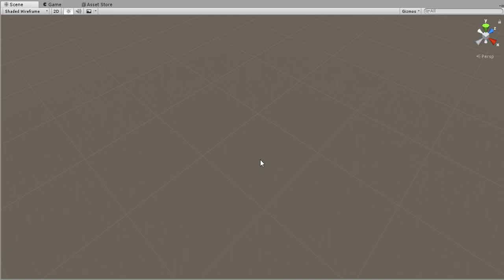Tiny Quest level editing test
A little test of the editing tools I'm building for a little game I'm messing around with.